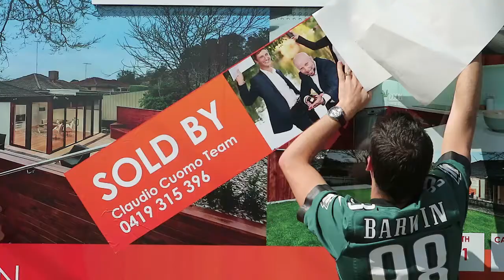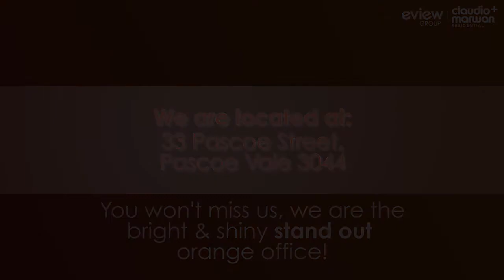The MILLION $ Club?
Let's take a look at this weeks Ask CC? Video at the rise of the Million$ Club and what it takes to join this exclusive club...